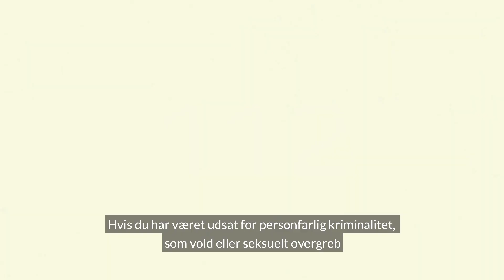Vil du anmelde en forbrydelse til politiet?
Hvis du vil anmelde en forbrydelse til politiet, er der forskellige måder, du skal gøre det på. I nogle typer af sager, fx vold og seksuelt overgreb, er det nødvendigt, at du henvender dig på politistationen. I andre typer af sager, fx mindre tyveri, kan vi hjælpe dig telefonisk over 1-1-4. Er du derimod blevet udsat for økonomiske kriminalitet på nettet, skal du anmelde din sag på politi.dk.

Du kan altid læse mere på politi.dk/anmeld